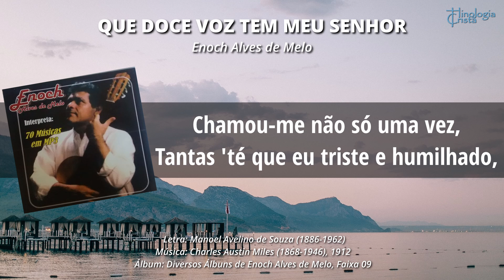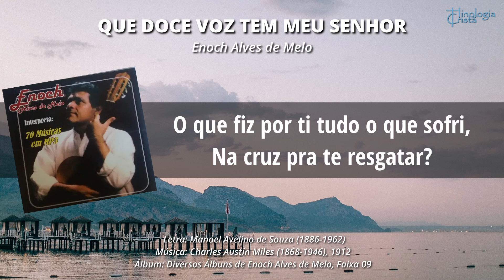Que doce voz tem meu Senhor - Manoel Avelino de Souza / C. A. Milles - Int. Enoch Alves de Melo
Que doce voz tem meu Senhor
Letra: Manoel Avelino de Souza (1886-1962)

Voz de amor tão terna e graciosa
Que enche o coração, da consolação,
Que só o crente goza.
Chamou-me não só uma vez,
Tantas 'té que eu triste e humilhado,
Pude a voz ouvir, pude então sair
Das garras do pecado.
Coro:
Qual maior prazer que Lhe ouvir dizer:
Vem meu filho vem escutar;
O que fiz por ti tudo o que sofri,
Na cruz pra te resgatar?
E ele ainda hoje a chamar,
Sua voz me indica o caminho
De vencer o mal, com firmeza tal,
Que nunca estou sozinho.
Álbum: Diversos Álbuns de Enoch Alves de Melo, Faixa 09